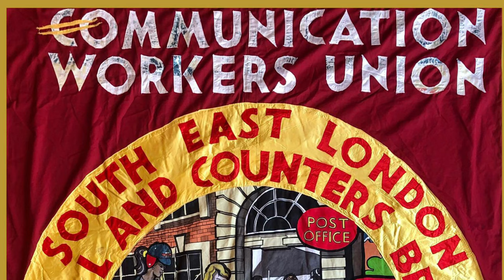The official trailer for the CWU Southeast London Postal & Counters Branch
This is the  Official  Trailer for the YouTube Channel of the CWU Southeast London Postal & Counters Branch.

For more information please contact the branch.

est unitatis fortitudinem